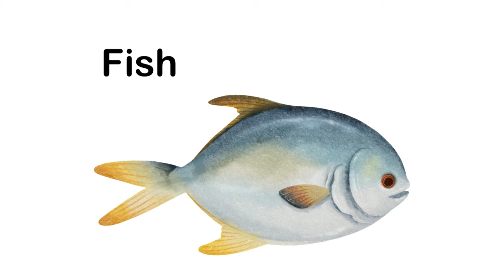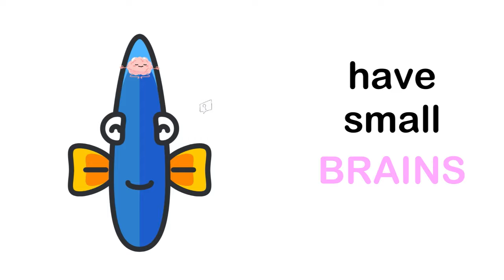Fish Song | Fish have fins and gills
LYRICS
Fish, fish, fish have fins
Fish, fish, fish have gills

Fish are aquatic
Fish can't fly
Fish live in water
Fish can't run

Fish don't have hair
Fish have scales
Fish have a backbone
Fish have tails

Fish, fish have small brains
Fish are vertebrates